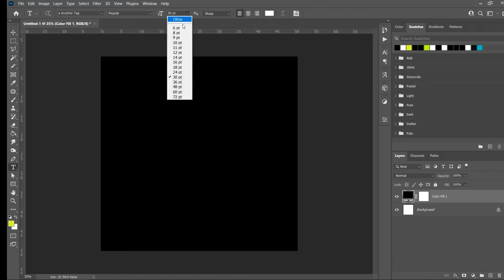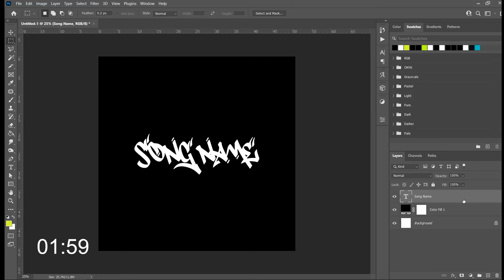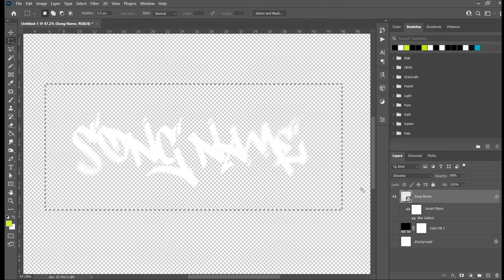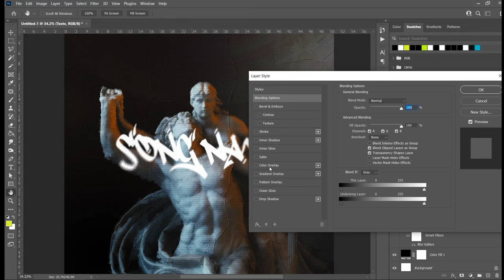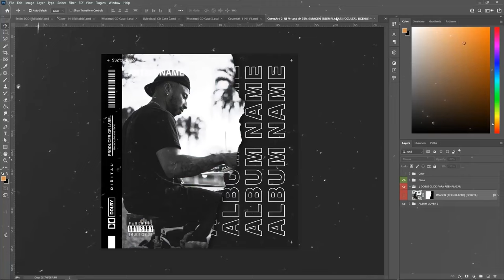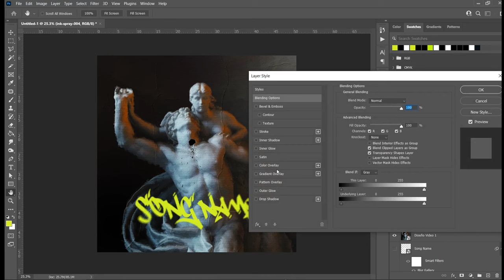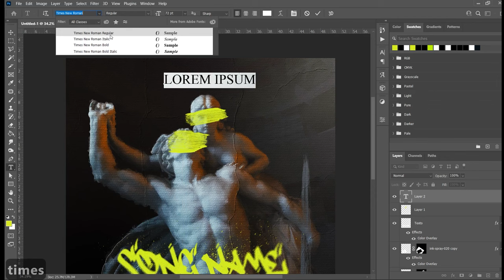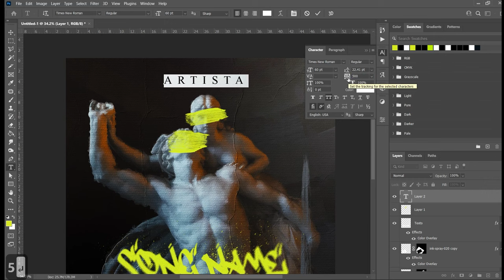🟢 EFECTO AEROSOL en 2 MINUTOS + Diseño de ALBUM COVER | GRAFFITI | Tutorial PHOTOSHOP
En este video vamos a aprender a un efecto de texto en aerosol súper facil de hacer.  Tocá para ver todo el contenido 👇

► Partes clave:

00:00 | Inicio
00:32 | Espacio de trabajo
01:00 | Efecto en 2 minutos
03:30 | Diseño de Album Cover
07:30 | Resultado final
05:30 | Iluminación
06:58 | Resultado final

Trabajo realizado en Adobe Photoshop CC 2021